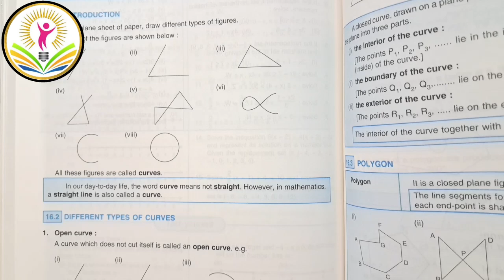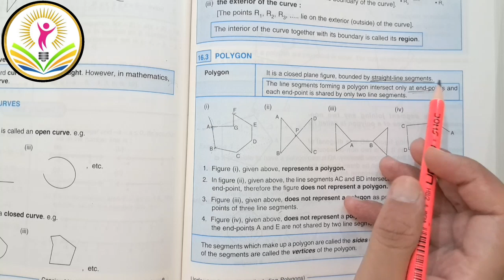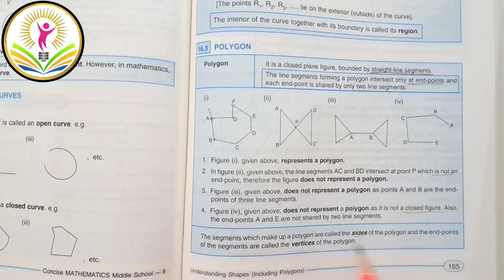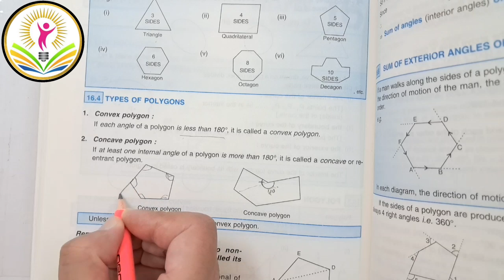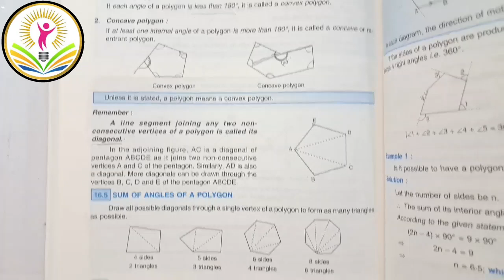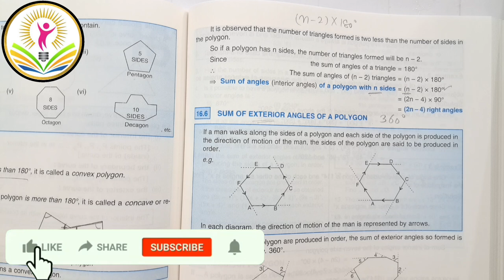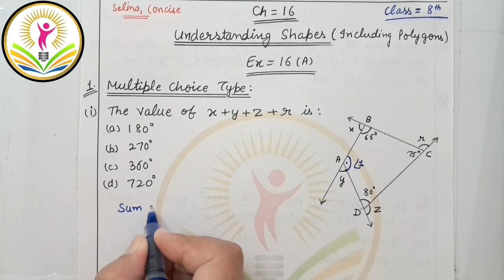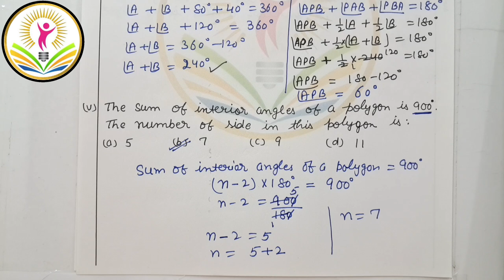Ch- 16 Understanding Shapes | Class 8th ICSE || Selina Concise Math || Ex: 16 (A) Q: 1 MCQ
Ch- 16 Understanding Shapes | Class 8th ICSE || Selina Concise Math || Ex: 16 (A) Q: 1 MCQ@BrilliantMindsEducation

Class 8th ICSE || Selina Math || Ch- 16 Understanding Shapes (Including Polygons) Ex: 16 (A) Q: 1 Multiple Choice Type @BrilliantMindsEducation ​